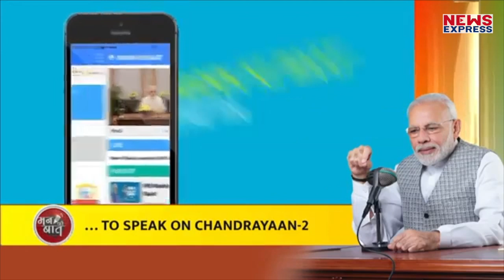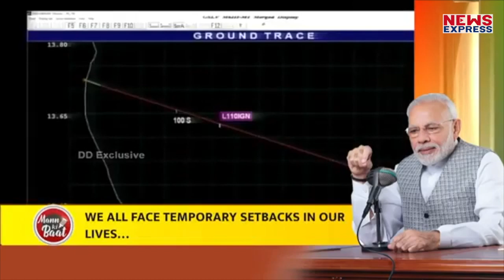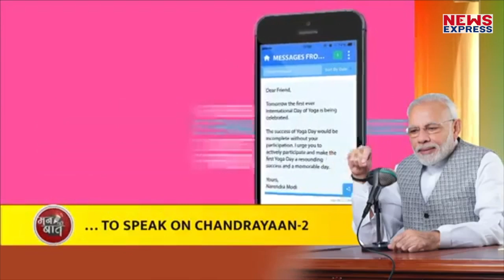Moon की सतह पर छुपा है अमूल्य धातुओं का भंडार, धरती हो जाएगी अमीर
ock Of Precious Metals May Be Hidden In The Moon's Earth. According to a study conducted in relation to the presence of precious metals on the Earth and the Moon, the Earth’s only satellite may have hidden large reserves of precious metals in its womb.
Professor James Brennan at the University of Dalhousie, Canada, says that we have been able to relate the sulfur found in the volcanic rocks on the moon to the hidden iron sulfate in the moon’s womb.